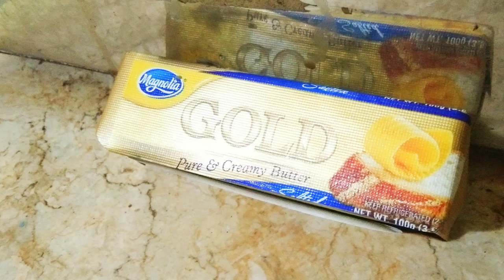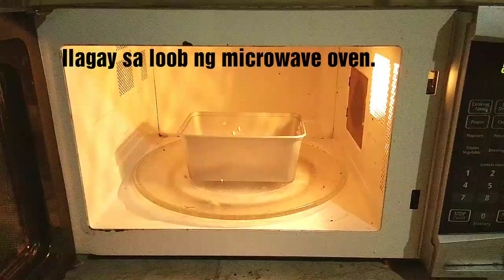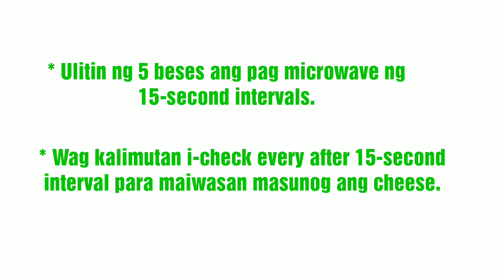Low Carb LC Mac and Cheese Shirataki Rice Tak and Cheese Keto misisbscube Philippines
I admit, isa ang Mac and Cheese sa mga na-miss ko eversince I adapted an LCIF WOE. Kaya ganun na lang ang tuwa ko when I saw an LC version of my comfort food. Try this guys, masarap talaga sya. I bet even non-LC peeps, young and old alike, would enjoy this 😋

I substituted macaroni with Shirataki Rice. Paano magluto ng Shirataki Rice? Watch here 👇🏼👇🏼👇🏼